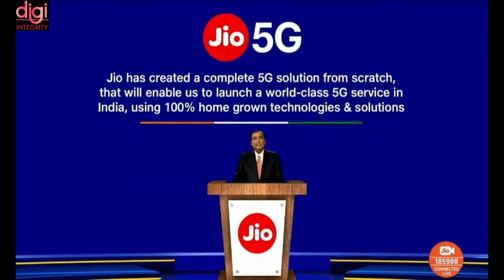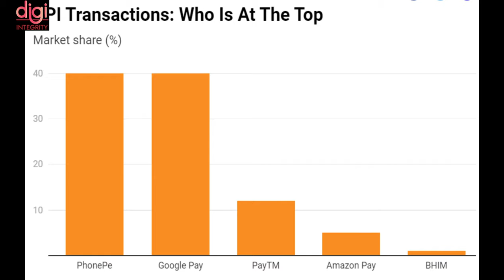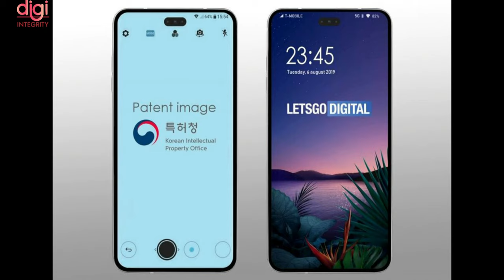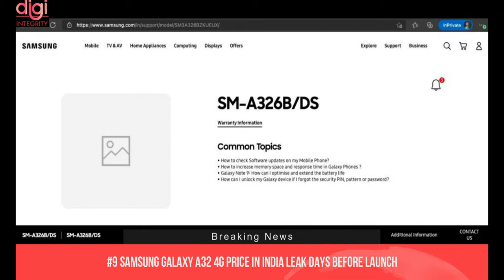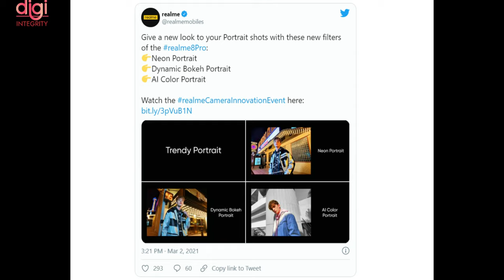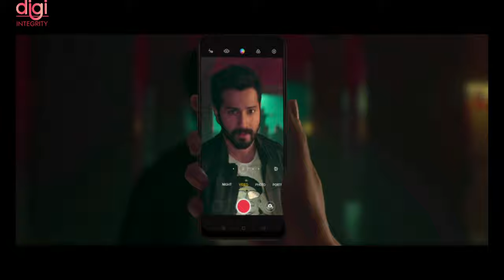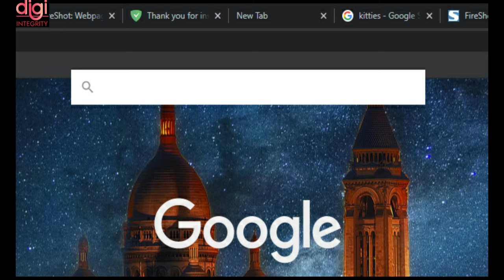TechNews 21 | Coronavirus vaccination,Spectrum Auction 2021,Realme 8 Pro, Poly Sync Family, Jio, Etc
Video Highlights
Introduction-(0:00​​​​​​​​​​)
Coronavirus vaccination: India begins the second phase of the drive-(0:13​​​)
Reliance Jio Increases Spectrum Footprint by 55 Percent for Improved 4G, Future 5G Rollout-(0:42​​​)
Spectrum Auction 2021: Telcos Bid Worth Over Rs. 77,000 Crores in Initial Four Rounds-(1:01)
PhonePe Continues to Lead UPI-Based Payments Market in February 2021-(1:37)
Foldable iPhone with 8-inch screen and punch-hole iPhone launching in 2023-(2:07)
Apple Reopens All 270 Stores in the US for First Time Since Pandemic Began-(2:26​​)
Woman orders iPhone 12 Pro Max but receives Apple-flavoured yogurt drink, details-(2:53)
Reliance Jio to shell out Rs 57,000 cr, acquires telecom spectrum-(3:07​​​​​​​)
Samsung Galaxy A32 4G Price in India Leak Days Before Launch-(3:30)
Xiaomi confirms Redmi Note 10 series will have a 120Hz AMOLED display-(4:01​​​​​​​)
Realme 8 Pro tipped to launch in India soon with a 108MP camera-(4:35​​​​​​​)
OPPO F19 Pro+ 5G and OPPO F19 Pro to be Launched in India on March 8-(5:03)
Poly introduces speakerphones that bring professional-quality-(5:28​​​​​​​)
Boat TRebel Headphones and Earphones Range for Women Launched-(5:50)
Google Chrome’s Commander feature will surface common commands as you type-(6:10)

Mi 10i
Realme X7 5G
OnePlus Nord 5G
Moto G 5G
Vivo V20 2021